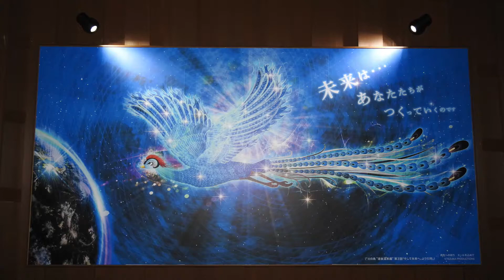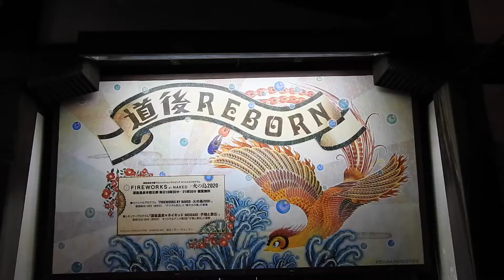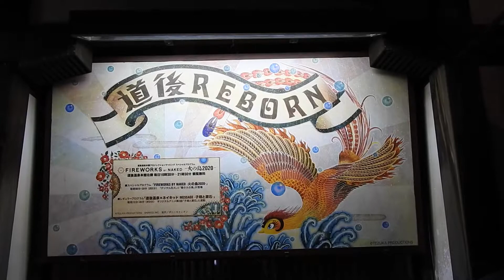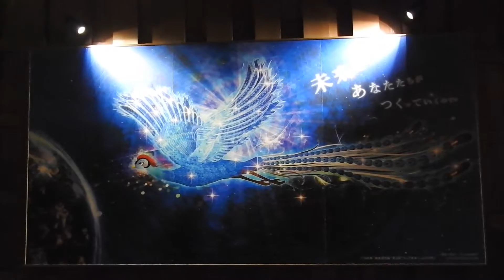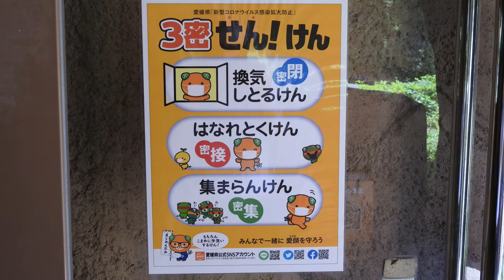【青の火の鳥】スペシャルプログラムの道後温泉本館プロジェクションマッピング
手塚治虫さんの「火の鳥」とコラボした道後温泉本館プロジェクションマッピングのスペシャルプログラムが2020年8月7日から始まりました。「火の鳥」は永遠の生命の象徴です。「青の火の鳥」は医療従事者等最前線で活躍する方々への「感謝の気持ち」が込められております。また、困難な時代を生きる私たちに「健康」や「癒し」、「再生への祈り」と「エール」の意味が込められております。そして、デジタル花火で彩られております。道後温泉本館プロジェクションマッピング　スペシャルプログラム　「FIREWORKS  BY  NAKEDー火の鳥2020－」は12月27日まで見ることができ、18時30分から21時30分（毎日15分ごと）です。スペシャルプログラムは毎時00・30分。レギュラープログラム「道後温泉×ネイキッドMESSAGEー子規と漱石ー」は毎時15・45分です。